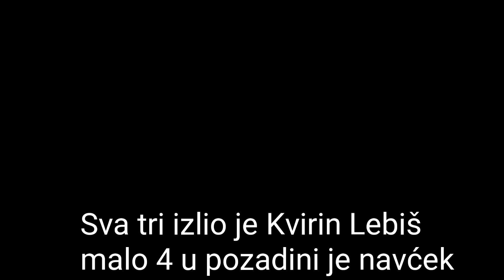Đelekovec Crkva Uznesenja BDM zvona u tornju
Videi nisu moji!!